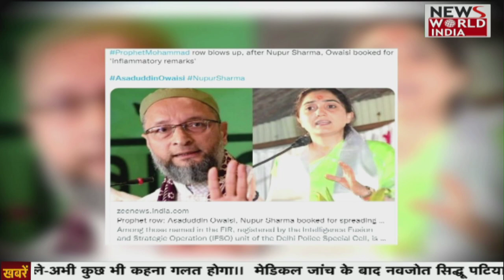Nupur Sharma के बयान पर घमासान, BJP और Congress आर-पार | Nupur Sharma Controvesy | Prophet Muhammad